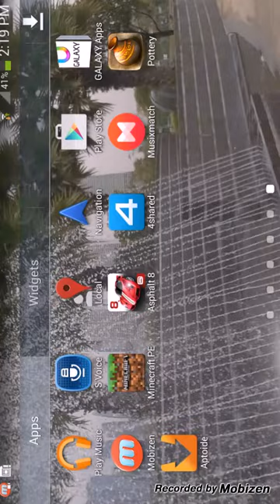Pottery game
Si so good play the pottery games